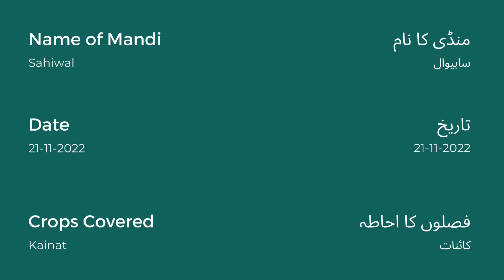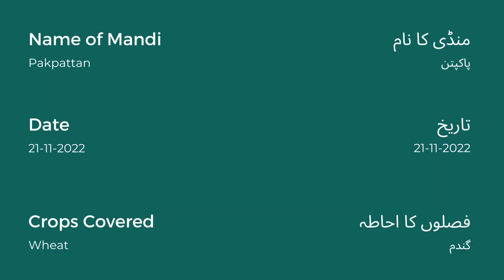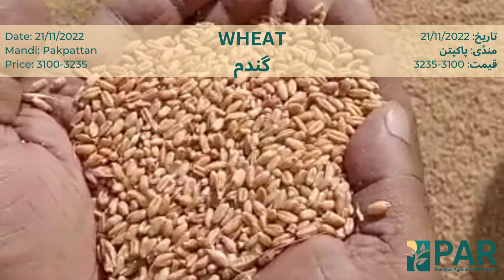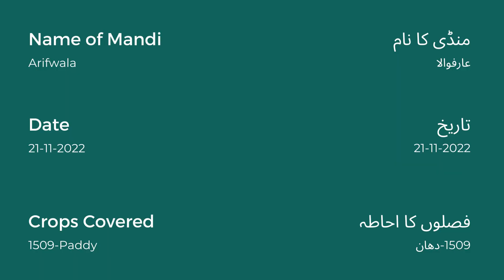PAR - Daily Grain Market Updates - 21-11-2022 - پار - غلہ منڈی کی روزانہ کی تازہ ترین خبریں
Pakistan Agriculture Research provide daily mandi updates from across Pakistan. this is today's Grain Market - غلہ منڈی Prices in Pakistan.
SAHIWAL            = Maize (New)
SAHIWAL            = Kainat-1121
PAKPATTAN       = Maize (New)
PAKPATTAN       = 1509-Paddy
PAKPATTAN       = Kainat-1121
PAKPATTAN       = Wheat
ARIFWALA          = Maize (New)
ARIFWALA          = 1509-Paddy